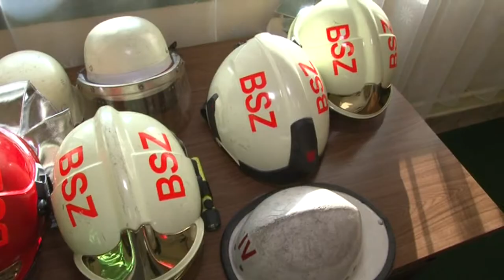Újabb források segítik a tűzoltók technikai parkjának fejlesztését Bátaszéken.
Újabb források segítik a tűzoltók technikai parkjának  fejlesztését, jelentette be Bóta Gyula Bátaszék Tűzoltó parancsnoka. A lánglovagok egyébiránt jelentős figyelmet fordítanak az utánpótlásra is éppen ezért a közeljövőben több rendezvényre is sor kerül , ahol a cél a gyerekek érzékenyítése a tűzoltók munkája iránt.